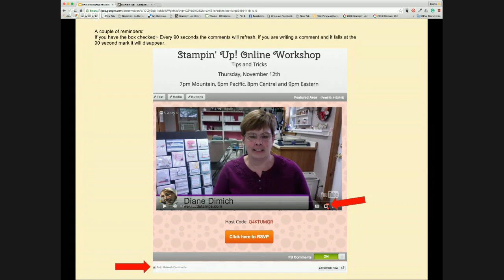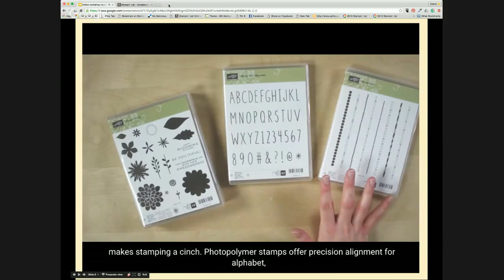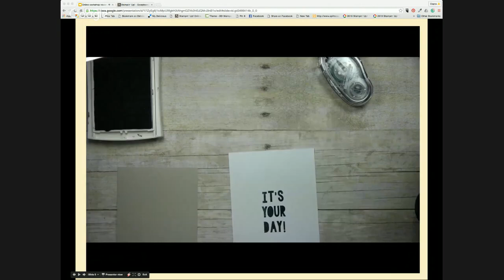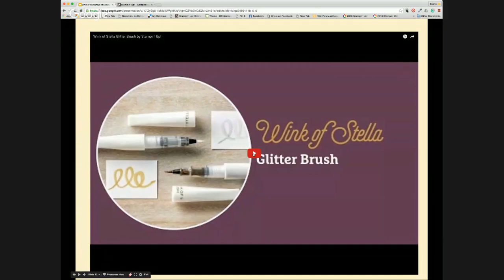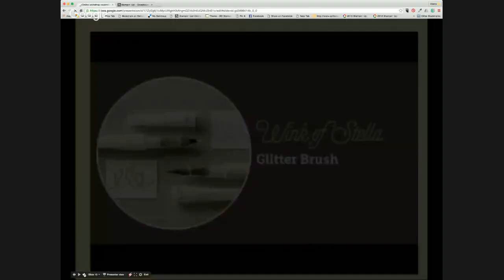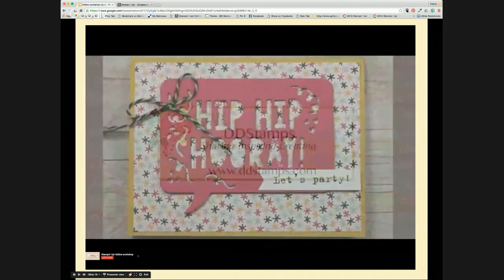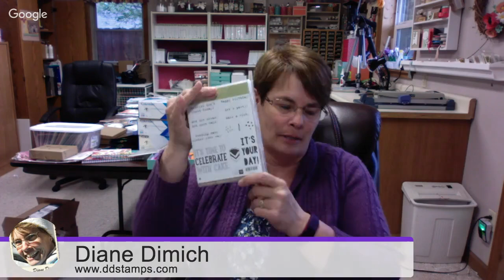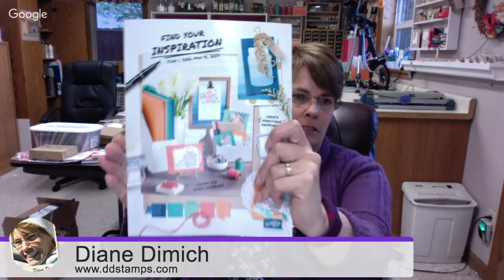Stampin' Up! Online workshop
Host Code: ZMMMCHN6

DDStamps was founded in 1996 by Diane Dimich to help everyone (crafty or not) enjoy the relaxing pleasures of stamping.

My name is Diane Dimich and I'm the owner of DDStamps, a rubber stamping and scrap booking business.

I work with crafters and non-crafters alike, to help them create handmade scrapbooks, cards, invitations and more.

I love to teach people~ young and old~ the art of paper crafting through face to face classes and workshops and online tutorials.

I also provide: Bridal, Party, Decorating, Invitation and Favor Services, as well as Birthday Parties for Children and the Young At Heart.